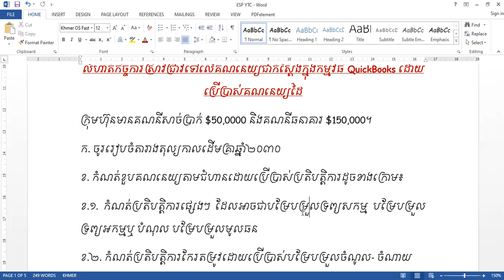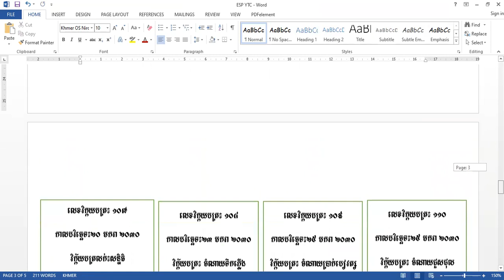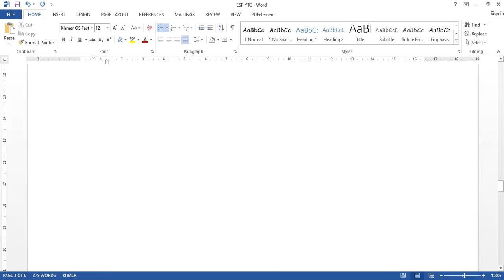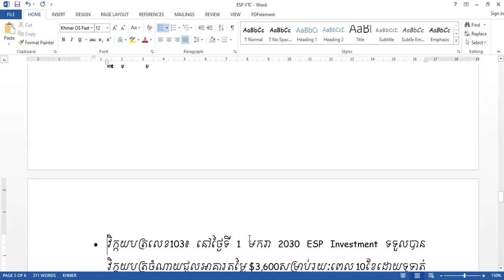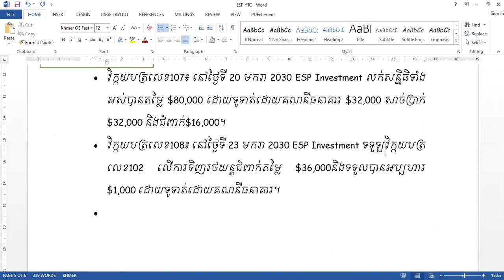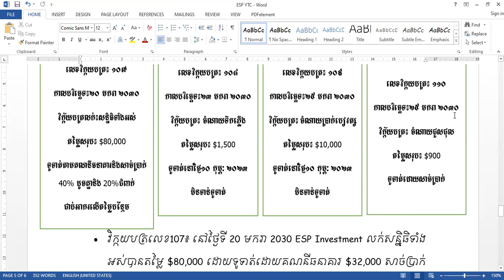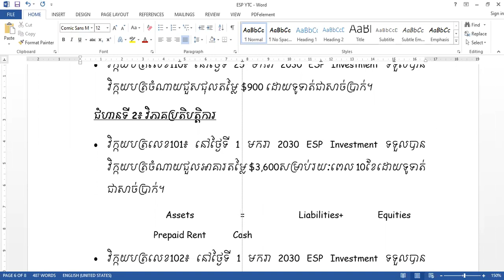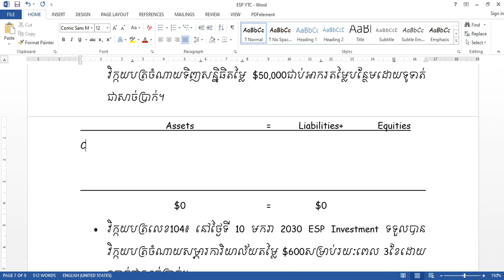កិច្ចការ​ស្រាវជ្រាវខួបគណនេយ្យ ភាគ ២ Assignment: Accounting Cycle Part 2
ការ​ឧបត្ថម្ភក្នុងការ​បង្រៀននិង​ការ​ស្រាវជ្រាវរបស់នាងខ្ញុំ
Bank: ABA Bank
Account Name: ET SOPHEAK
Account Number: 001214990